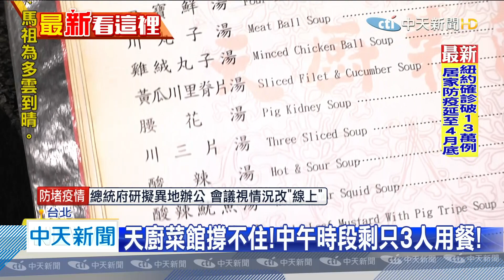20200407中天新聞 疫情影響！ 49年天廚菜館將休息2個月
創立於1971年的天廚菜館，是台北歷史悠久的北方菜餐廳，店內的北平烤鴨、翡翠子排、三鮮蒸餃等，都是招牌菜，許多政商名流也都是座上嘉賓，但受到新冠肺炎影響，店內業績下滑9成，餐廳預計將在4月16日起，暫停營業2個月。